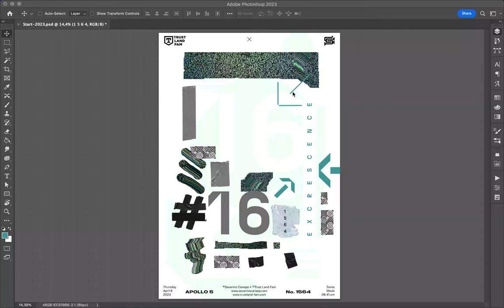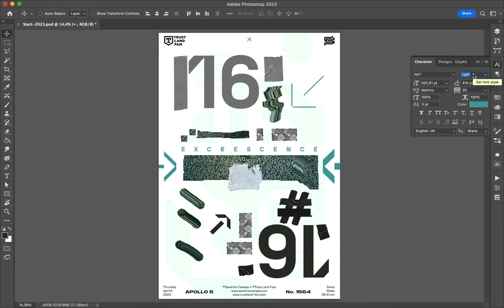Poster Speed Art 1564 Excrescence 16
The number sixteen is there.